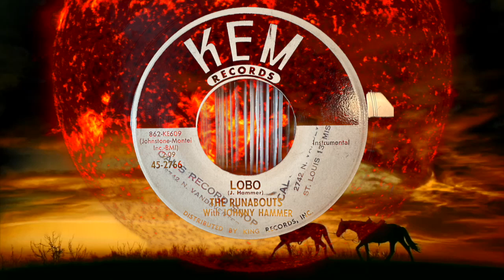Johnny Hammer & The Runabouts - Lobo - Magic Rock'n'Roll Instrumental from 1961!!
First time available in true original 45rpm Mono Audio, from this very rare original 45rpm record, hand restored by me over a couple of days, finished it last week weekend already.
The Music is copyright protected and this is an education in true 45rpm mono Rock'n'Roll Sound.
I am not reselling this music, this is a non profit channel.
The Non Profit Workflow:
1. Mr BerlinSound is washing, and recording the ultra rare 45rpm Mono records with his high end turntable system in Berlin
1.1 Sending High resolution Audio File by Email to me.
2. Mr Smokey is repairing the louder pops and noises, clicks, WAV SURFING! ;)
2.2. Upload at Youtube from Mr. Smokey
Enjoy! Cheers, Peter aka Smokey